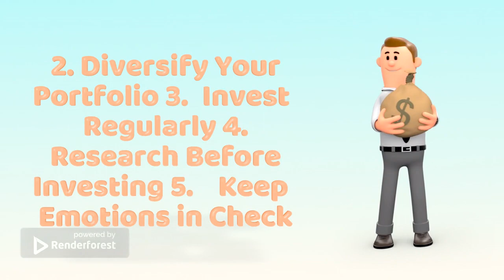Practical Investing Tips